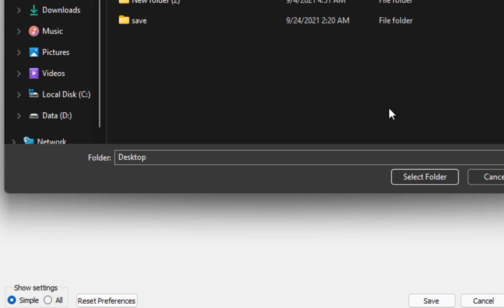How to Take Screenshot From Video in VLC media player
How to Take Screenshot From Video in VLC media player. Learn How To Take A Screenshot From Your Video In VLC and How To Change Screenshot Save Location And Format IN the VLC Media Player.

How to Take a Screenshot in VLC Player?
In this video, we cover how you can easily take a screenshot from your video file in VLC Media Player.
learn how to take a screenshot in VLC media player on PC.